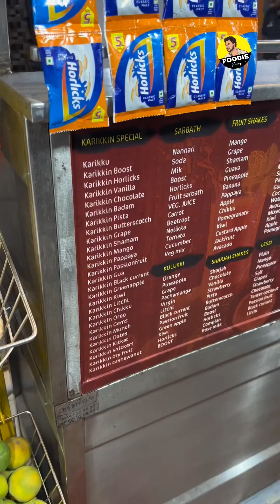അടിപൊളി ഒരു കരിക്കിൻ ഷേക്ക്‌ ഉണ്ടാക്കാം 😋